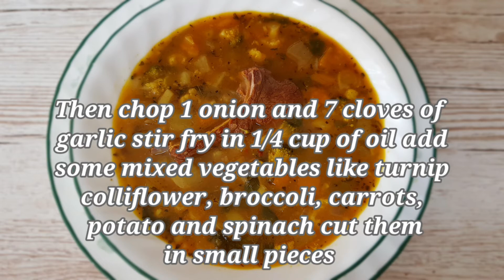Lamb Chops & Vegetables Soup | Chanp oar Sabzion ka Soup | Zaiba's Kitchen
Welcome to Zaiba's Kitchen. I have a special love and passion for cooking and I make all kinds of dishes. I make a wide variety of Indian, Pakistani, Chinese and Western foods and enjoy making all kinds of sweet dishes and bakery. I use my own recipes and explain the mothods of how to make them in a very easy, simple and straightforward manner so that it can be conveniently followed by my viewers. I also use basic every-day ingredients that can easily be found in local shops and supermarkets.

I value my viewers a lot and it's really important to me to make my viewers happy.

I can assure you that you won't be dissappointed and your family will love them! Also, don't forget to subscribe, like and share this video with your family and friends and click on the bell icon so that you don't miss out on future videos coming your way!

This is the recipe for lamb chops & vegetables soup very delicious and tasty must try it!